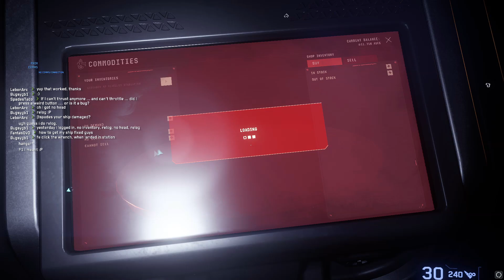Star Citizen 3.21 - Persistant Universe Clips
Random clips I had Left... PVP Vid NEXT!